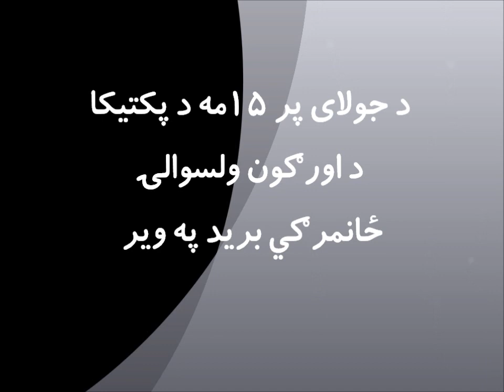Dil Hi Tu Hai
Dil Hi Tu Hai Na Sang o Khisht is Urdu ghazal by legendary Indian poet Mirza Asadullah Khan Ghalib sung by famous Pashtun singer Haroon Bacha.
Bacha is lamenting the suicide car-bomb attack in Paktika province of Afghanistan on July 15, 2014 which killed dozens of civilians.